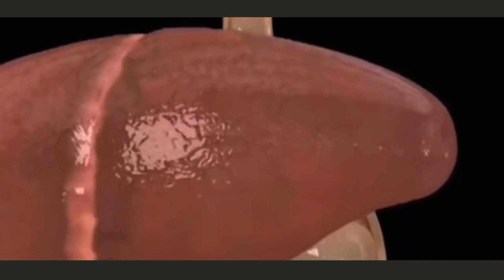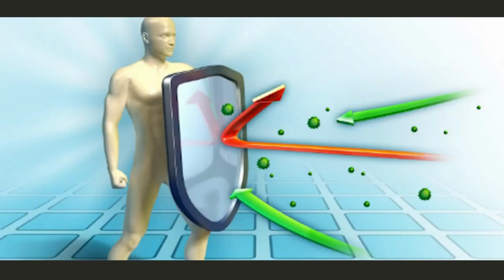Jual Gamat Kapsul Marabahan Pesen 081282707458